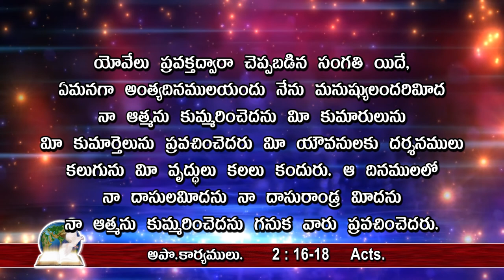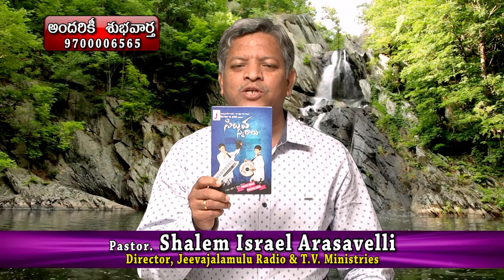Good News for All - అందరికీ శుభవార్త - 004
మార్కు Mark 16:15 :మరియుమీరు సర్వలోకమునకు వెళ్లి సర్వసృష్టికి సువార్తను ప్రకటించుడి.